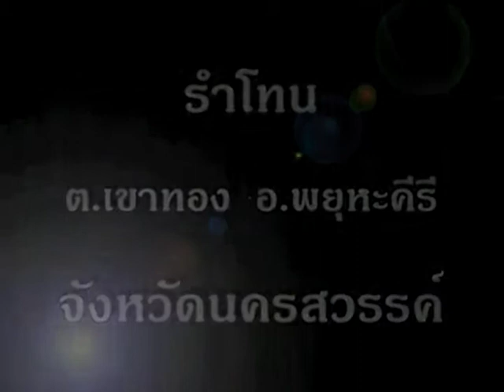รำโทน นครสวรรค์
รำโทน
ตำบลเขาทอง อำเภอพยุหะคีรี จังหวัดนครสวรรค์
ความเป็นมาของรำโทน
 รำโทน ตำบลเขาทอง อำเภอพยุหะคีรี เป็นสังคมเกษตร ชาวบ้านอาศัยอยู่ร่วมกันเป็นครอบครัวขยายประกอบอาชีพทำนาทำไร่เป็นส่วนใหญ่ มีความสัมพันธ์ใกล้ชิดกัน ดังนั้นไม่ว่าจะเป็นการทำงานความเป็นอยู่ หรืองานบุญทางศาสนา ชาวบ้านก็มักรวมกลุ่มเพื่อทำกิจกรรมร่วมกันเสมอ โดยใช้วิธีผลัดกันเอาแรง เรียกว่า ลงแขก เริ่มตั้งแต่การดำนา การเกี่ยวข้าว และการนวดข้าวจนกว่าจะเสร็จในระหว่างการทำงานจึงต้องผ่อนคลายความเหน็ดเหนื่อยลงบ้าง เช่น อาจเปล่งเสียงร้องพร้อมๆ กัน เพื่อให้เกิดความพร้อมเพรียงและจังหวะในการทำงาน ต่อมารอาจเพิ่มทำนองในการร้องจึงเกิดเป็นเพลงขึ้น ซึ่งมีทั้งการร้องร่วมกันและร้องโต้ตอบกัน
 ลักษณะการเล่นเพลงนั้นผู้เล่นมีทั้งชายและหญิง ฝ่ายชายร้องยั่วเย้าฝ่ายหญิง ฝ่ายหญิงก็จะร้องโต้ตอบฝ่ายชาย เป็นลักษณะของการแสดงพื้นบ้านประเภทหนึ่งสันนิษฐานว่าการละเล่นพื้นบ้านของจังหวัดนครสวรรค์ได้เริ่มเป็นการแสดงมาตั้งแต่ พ.ศ.๒๔๔๘